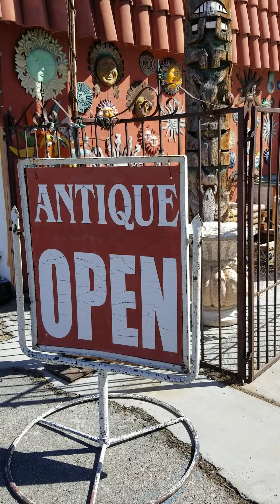A Day at La Petite Bones